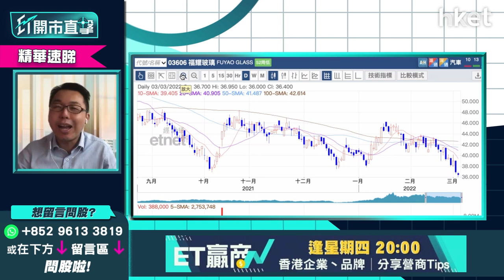【ET開市直擊】（精華）福耀玻璃（03606）急挫近8% 破底創一年新低仲有排跌？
福耀玻璃（03606）今早以36.7元高位開出後乏力回調，中午再急挫近8%。此玻璃股形態一浪低於一浪，現價已創一年新低，穿底後量度跌幅仲有幾多？光大新鴻基財富管理策略師溫傑（比比）指受惠玻璃價格上升及出貨量見增長，中長綫睇好福耀玻璃，惟此股近期並無新利好消息，現價買入首注需有捱價準備，要嚴守10%至15%止蝕位，最低價睇多少？詳情立即點擊收看／收聽

**重溫【ET開市直擊】港股創兩年新低  滙豐破底有冇力翻身**

Time code
00：20 - 港股今日焦點速覽
01：29 - 美股外圍市況速覽+港股ADR表現
03：18 - 亞太股市早段市況速報
03：57 - 港股上日市況速覽+北水盤路
05：27 - 恒指創兩年新低    港股未過危險期？
06：02 - 港股已穿雙底頸綫23500點    有機會再試低
07：23 - 油價急升    如談判膠著俄烏局勢對港股影響仍大
09：11 - 俄烏局勢僅港股第一關    加息放緩對滙豐（00005）不利
10：19 - 未見利好因素可對港股樂觀    未來幾日宜觀望不宜買貨
11：13 - 滙豐（00005）短綫有回升？加息炒作未消散
12：23 - 滙豐（00005）僅達市場預期下限、派息未明朗
13：10 - 滙豐（00005）首季佣金收入將大減    受累銀行分行關閉
14：31 - 買入滙豐（00005）要考慮防疫措施及業績表現
15：30 - 收租股、飲食股、專注本地業務銀行股受累疫情
16：30 - 觀眾問股：九倉（01997）見底未？打算博疫苗接種率九成會炒上點睇？
17：30 - 留意收租股租收未必受商戶銷量影響    真正問題在於投資物業減值
18：38 - 領展（00823）2020年業績受累投資物業減值    即使租收高仍虧損
20：14 - 九倉（01997）短期反彈要減磅？全民檢測過後留意業績
21：23 - 觀眾問股：收租股恒基（00012）、新地（00016）、信和（00083）、嘉里建設（00683）、太古地產（01972）、九倉（01997）疫情下會否錄得兩至三成跌幅？
24：20 - 三大原因兩會後A股跑贏港股：炒作貨幣政策寬鬆、政治敏感度低、不受累監管風險
27：08 - 未來3個月內A股跑贏港股    受惠國策推動經濟數據回暖
28：25 - 勿因通脹亂買貨   對沖通脹可考慮本港綠色債券
29：20 - 兩會今年主要穩經濟、高品質     基建、碳中和等受惠
30：40 - 基建股、水泥股可繼續留意
30：54 - 潛力股推介：海螺水泥（00914）
33：22 - 港股開市市況速報
35：29 - ET個股推介：中交建（18000）
39：44 - 觀眾問股：創科實業（00669）、申洲國際（02313）面對的問題一樣？
42：43 - 觀眾問股：舜宇光學（02382）現價可買入？
44：16 - 觀眾問股：福耀玻璃（03606）38元有貨要止蝕？ 有機會下試33元？
46：33 - 恒指仍有1300點潛在跌幅    持貨要考慮減磅？
47：15 - 觀眾問股：蒙牛（02319）升穿溫傑目標價已止賺   回調多少可再入？
48：31 - 新「七小福」跟進：港交所（00388）、友邦（01299）短綫先等等
50：07 - 觀眾問股：A股ETF揀邊隻？ 南方明晟A50（03003）長綫跑贏A股指數可買入？
52：27 - 觀眾問股：中交建（01800）甚麼價位可買入？
54：39 - 觀眾問股：華潤水泥（01313）7.1元買入要換碼海螺水泥（00914）嗎？
56：42 - 觀眾問股：GX中國電車（02845）168元買入怎操作？
1：00：14 - 觀眾問股：中移動（00941）現價可買入中長綫收息？ 止蝕位和上望多少？
1：01：16 - 高息股推介：GX恒生高股息率（03110）、華夏香港銀行股（03143）、三星高息房託 （03187） 、豐盛生活服務（00331）
1：03：35 - 觀眾問股：快手（01024）、嗶哩嗶哩（09626）、小鵬汽車（09868）點揀？  騰訊（00700）更可取？
1：05：23 - 觀眾問股：港鐵（00066）商場租金、車務廣告收入大減對股價影響多大？
1：07：21 - 港股開市初段市況速報
1：07：51 - 財經日誌提提你